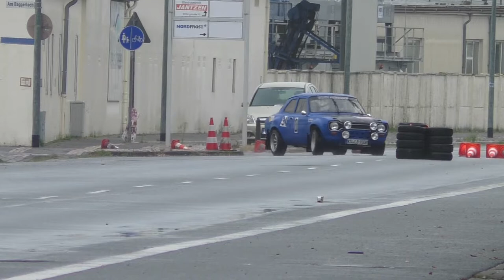Fahrzeug #0 #00 #000 Safety Car - Hyundai i30 N / Citroen DS3 R3T MAX / Ford Escort RS 2000 (uncut)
In diesem Video seht ihr die Fahrzeuge  Hyundai i30 N / Citroen DS3 R3T MAX / Ford Escort RS 2000. Das Video ist unbearbeitet und kann kostenlos genutzt und weiterbearbeitet werden.

Es war mal wieder ordentlich was los auf dem Fischereihafen in Bremerhaven. Denn am 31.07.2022 fand dort die

49. Bremerhavener Rallye-Sprint 2022 und
50. Fischereihafen Rallye-Sprint 2022

und parapelle die

19. Bremerhavener Retro-Rallye-Sprint 2022 und
20. Fischereihafen Retro-Rallye-Sprint 2022